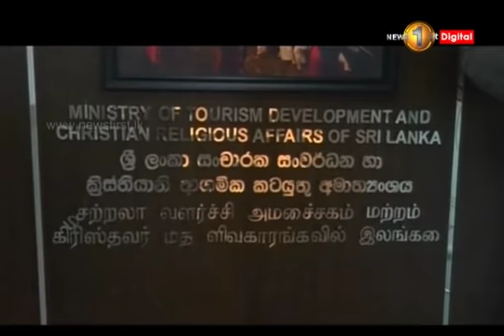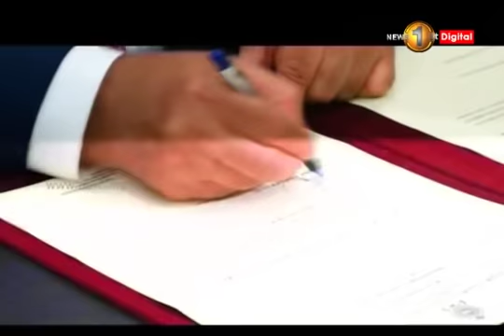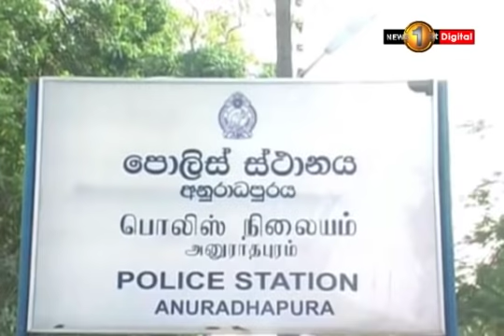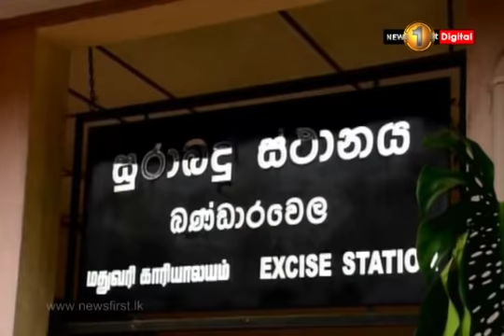News 1st: Lunch Time Sinhala News | (21-12-2018)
News 1st දහවල් ප්‍රධාන ප්‍රවෘත්ති ප්‍රකාශය - 2018/12/21